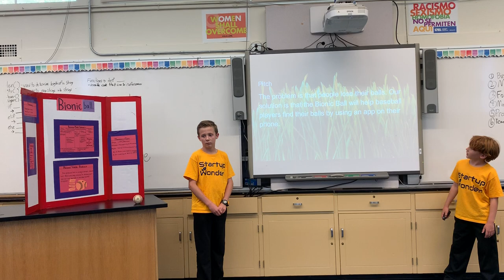Business Wk1, June 24 Team 1, Belmont ( Business Carmolt High. Bionic Ball ) - Startup Wonder